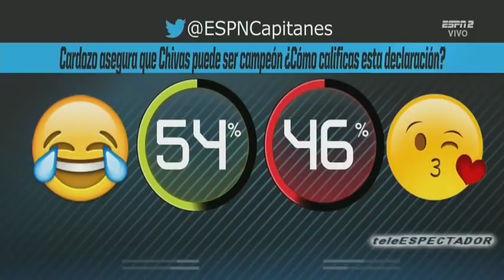¿Tiene Chivas plantel suficiente para pensar en el titulo del Apertura 2018? - Futbol Picante